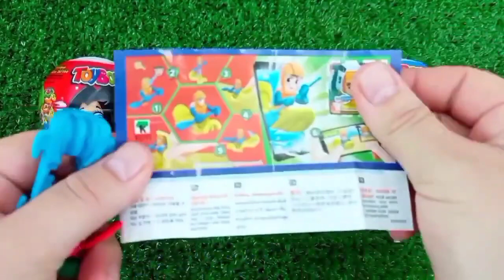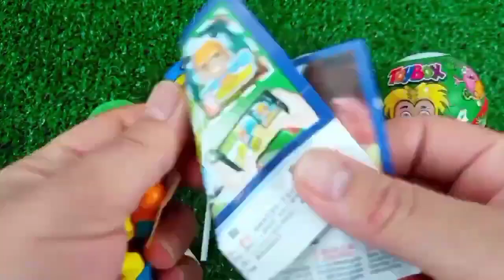Rainbow Satisfying Video | DIY How To Make Lollipop Candy Paw Patrol Fruits Cutting ASMR